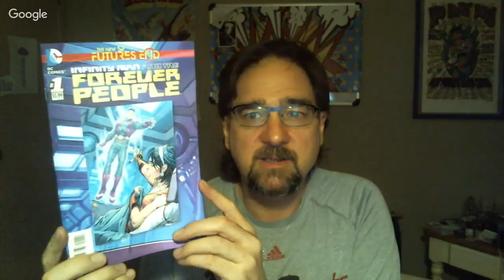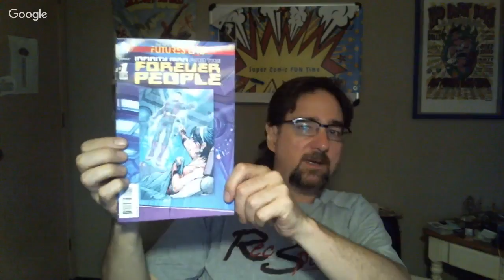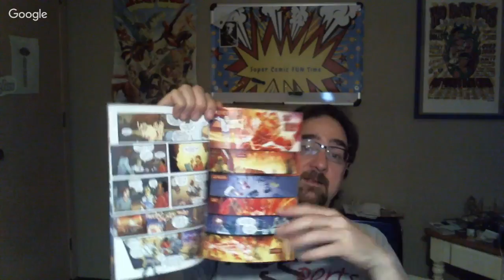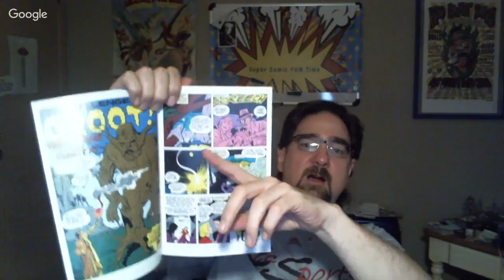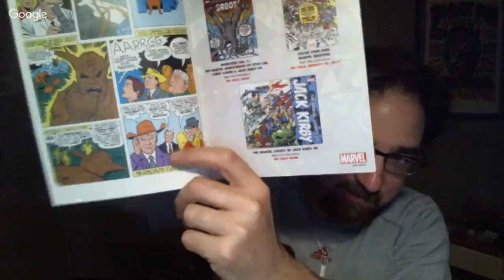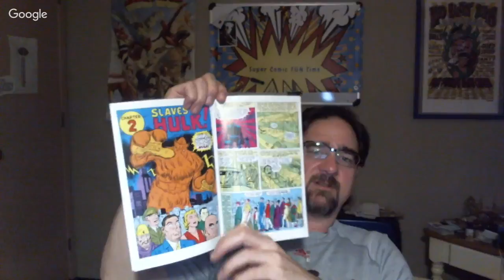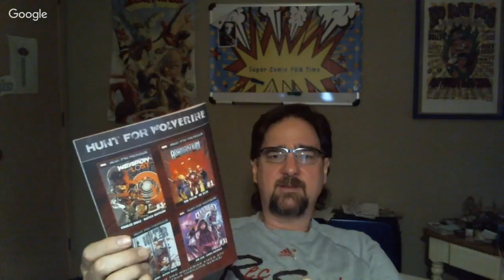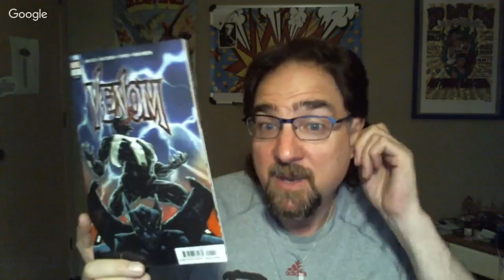SCFT Daily Comics Vlog featuring Teether, Wolverine, The Flash, Groot!, and The Forever People!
Today on SCFT's daily vlog, the day before NCBD, we play some catch up and look at some of the titles we bought the last two weeks!

We look at Teether by David Huchison
Hunt for Wolverine by Charles Soule, David Marquez, Paulo Siquiera, Walden Wong, Rachelle Rosenberg, and Ruth Redmond
True Believers #1 Groot! by Jack Kirby
Justice League Essentials Rebirth: The Flash by Joshua Williamson and Carmine Di Giandomenica
Future's End Infinity Man and the Forever People by Dan Didio and Keith Griffin

House of Mystery: The Bronze Age Omnibus Vol. 1
Action Comics: 80 Years of Superman Deluxe Edition
Infinity Guantlet Box Set Slipcase
Jack Kirby's Kamandi Omnibus
House of Secrets: The Bronze Age Omnibus